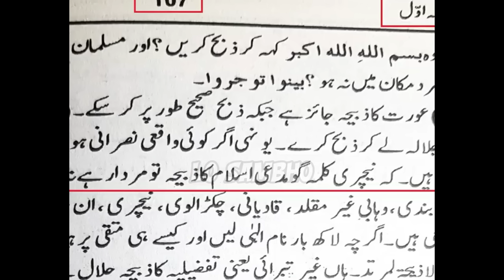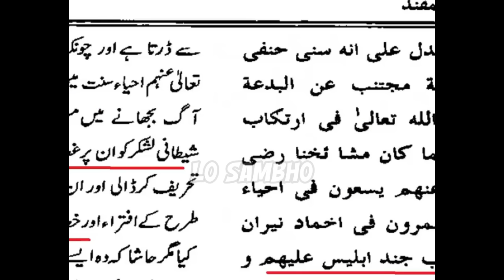Ulma e Crime or 22 Rajab k Koonday (Kunde) 😂 Engineer Muhammad Ali Mirza | Lo Sambho